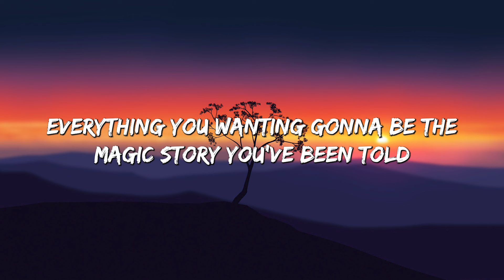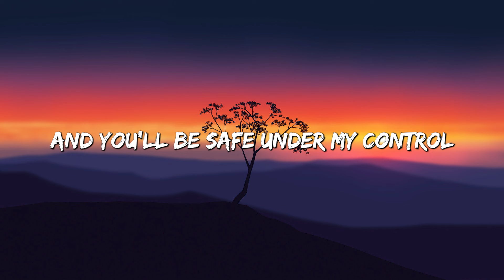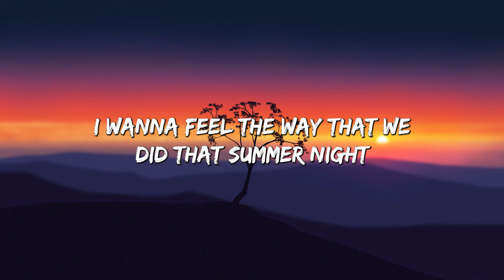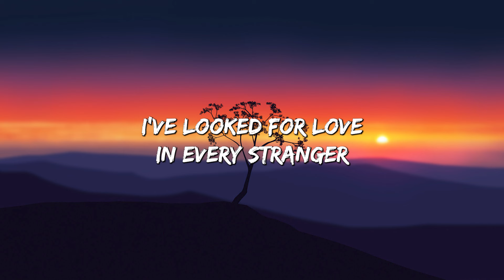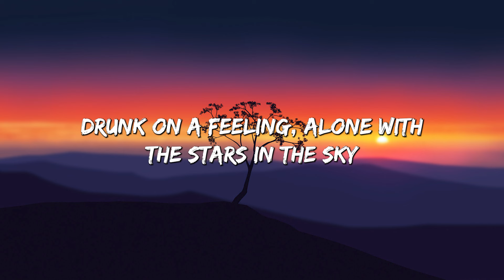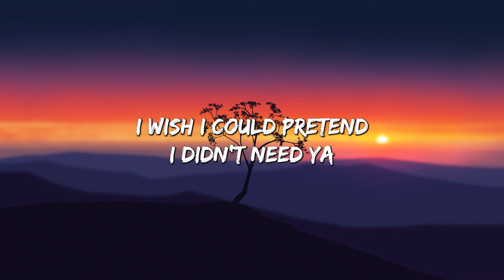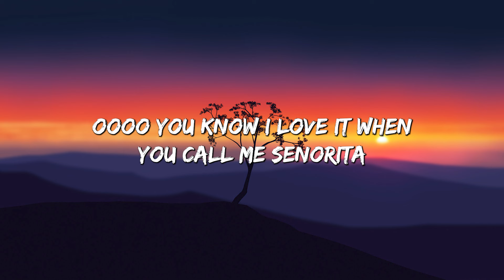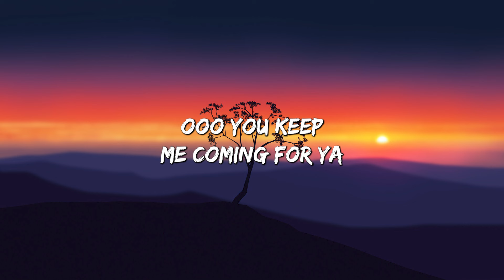Lily - Alan Walker (Lyrics) ft. K-391 | Selena Gomez, Marshmello, David Guetta,... (Mix Lyrics)